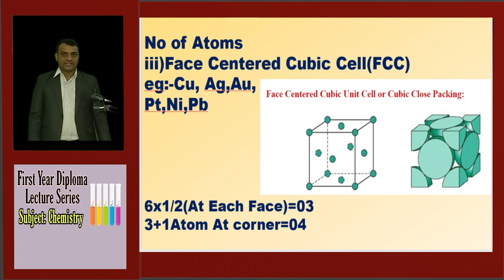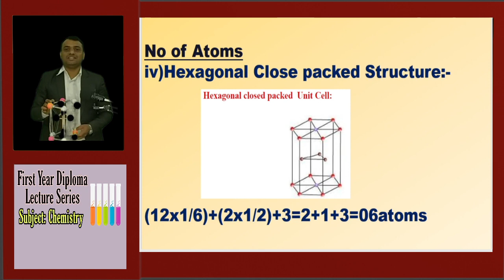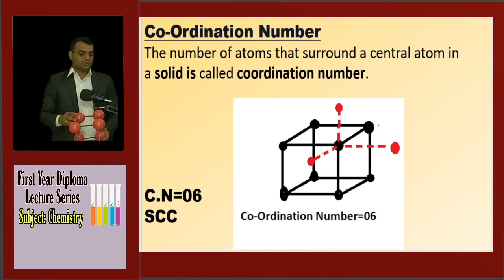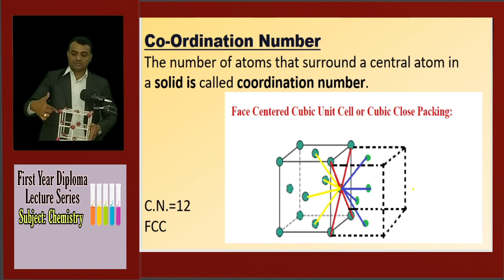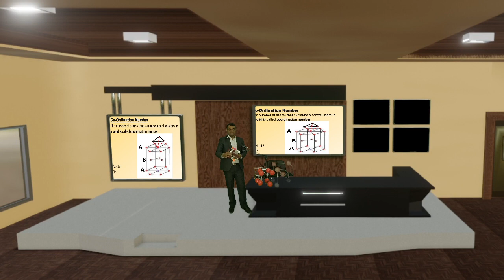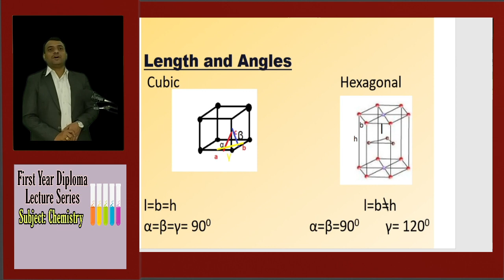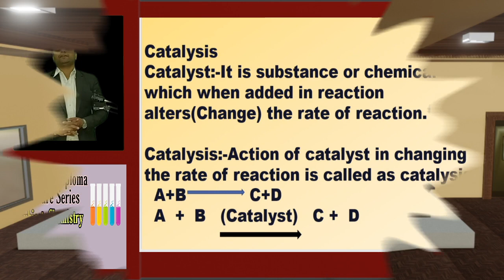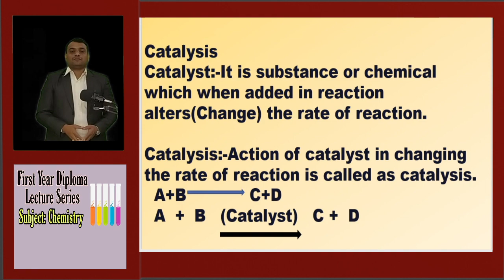Chemistry Lecture No:8